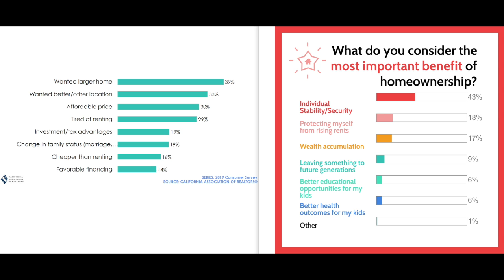Real Estate 101: Mortgage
DRE#01436983